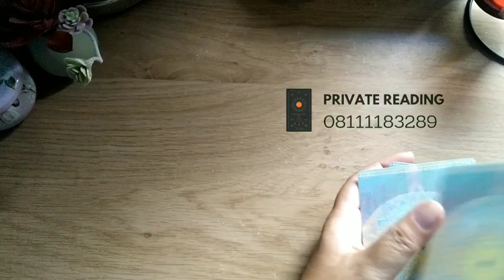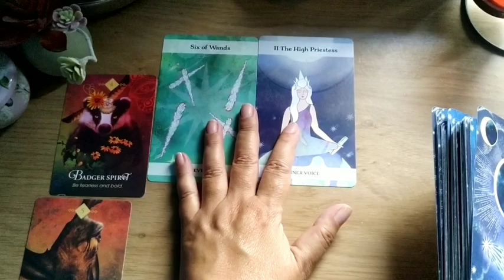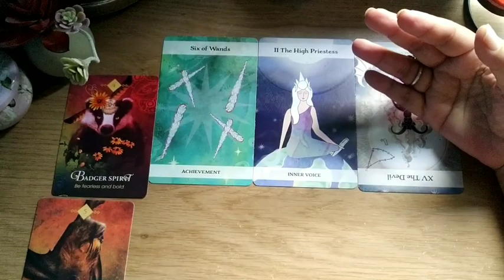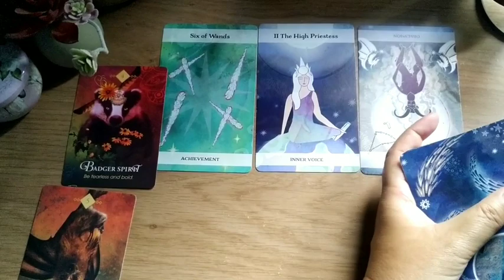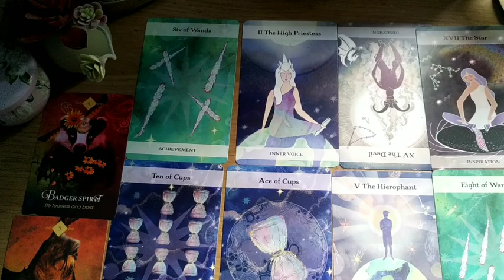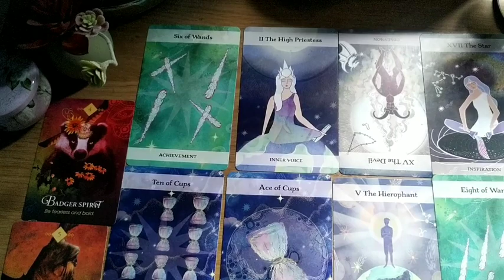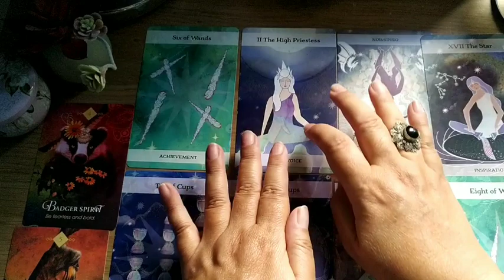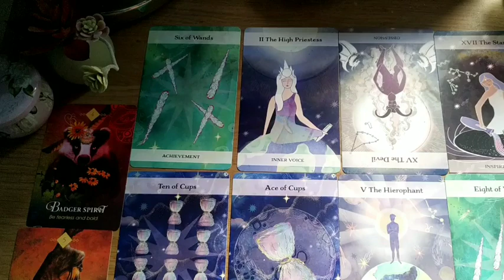Kejutan indah untuk ♎Libra Dalam Waktu dekat